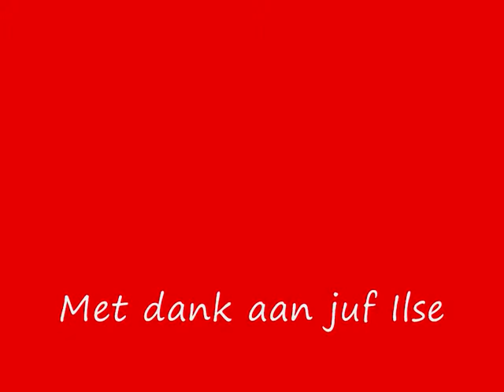Maandviering 12b foto's.wmv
Diavoorstelling v/d maandviering van groep 1/2B 't Prisma